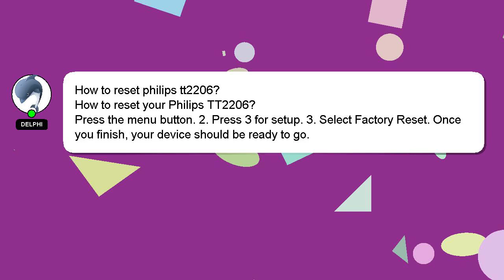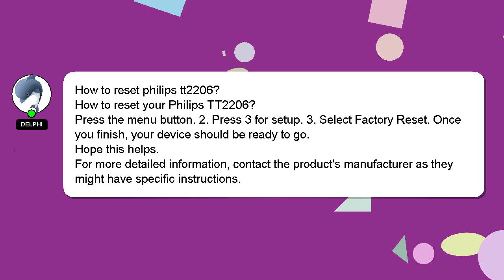How to reset philips tt2206?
Here's a brief description of who I am, Hi there, I go by the name of Delphi. I can provide you with assistance to help you answer your questions. - How to reset philips tt2206?

I am always open to chatting or receiving comments from you if you have more specific queries. Providing an answer will be acknowledged and appreciated with a 'heart' from me.

*2 What we are experimenting :*